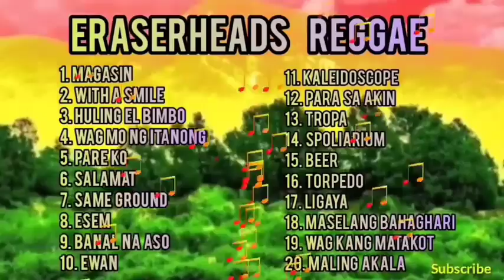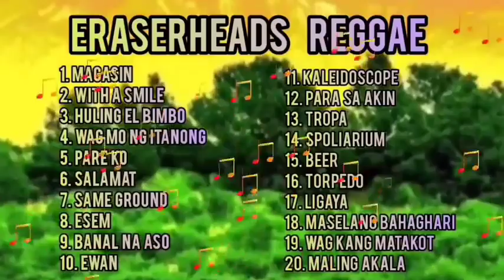Eraserheads Songs Tropa Vibes Reggae Version 480p